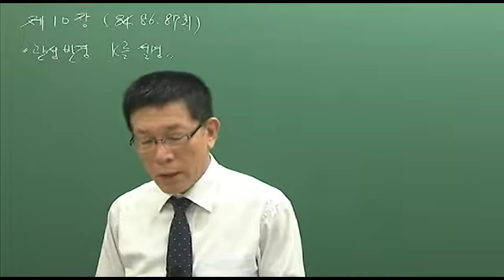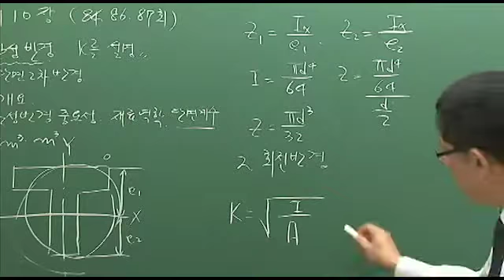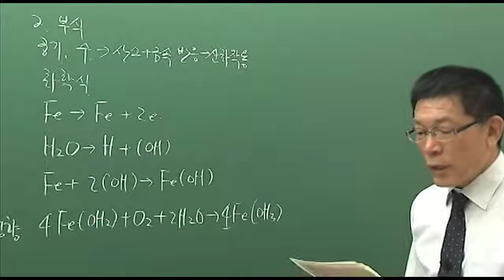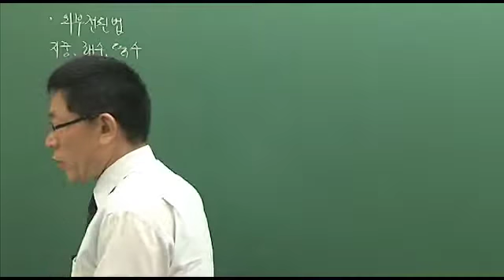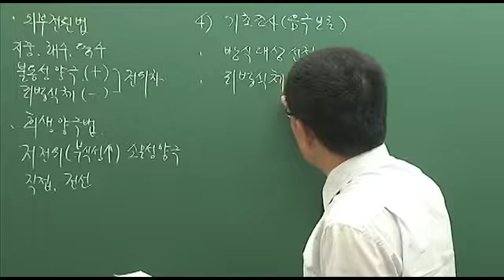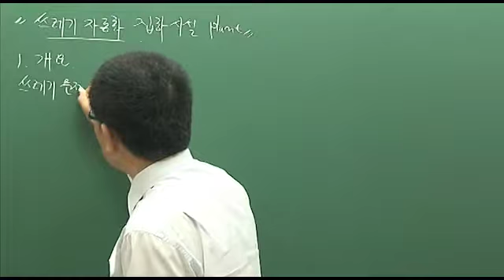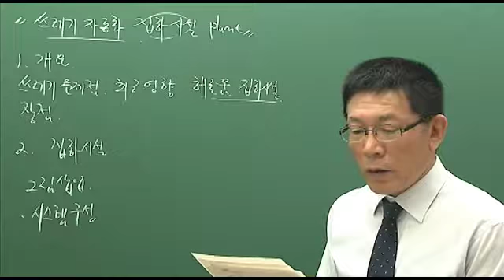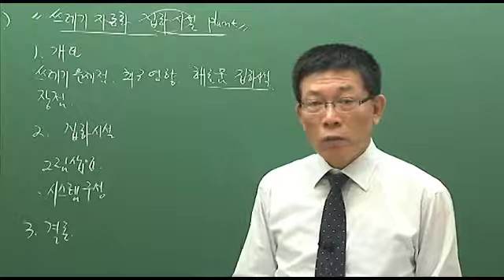[건설기계기술사] 과년도 기출문제 특강 인강 강좌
[건설기계기술사] 과년도 기출문제 특강 인강 강의

학습난이도
고급

학습대상
- 건설기계기술사 자격증을 준비하려하시는 분들

강의특징
- 건설기계기술사 시험의 핵심적인 내용들을 강조하여 자격증을 취득하는데 도움이 됩니다.